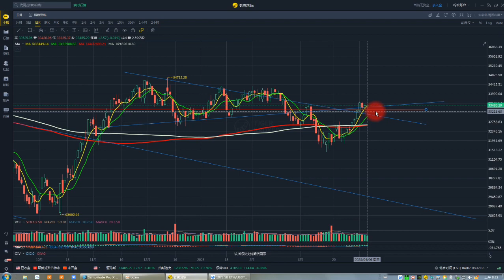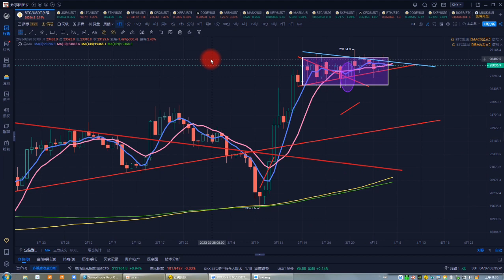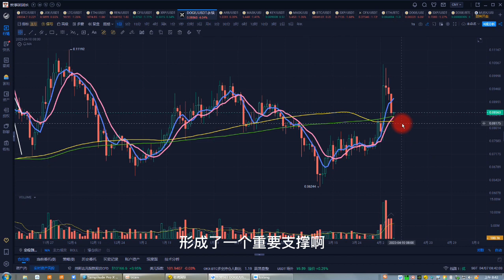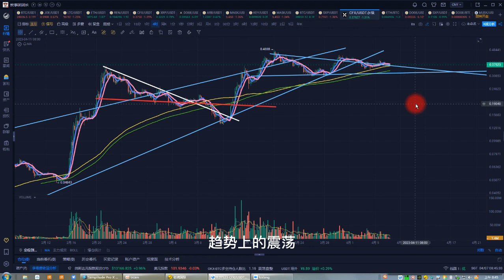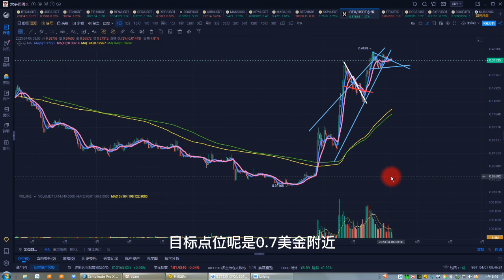比特币合约4月7日|BTC箱体结构高位震荡，DOGE急速回踩后机会重现；BTC、ETH、DOGE、LTC、MASK、MUSK、CFX、ARB、JOE、SXP行情分析